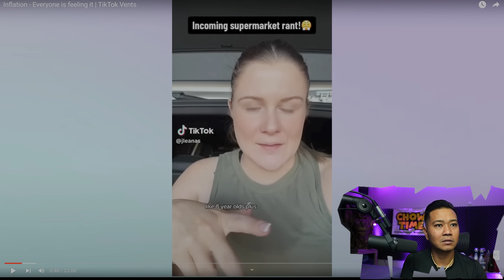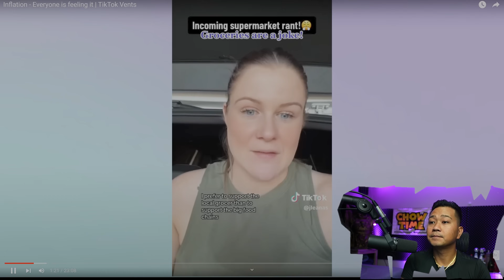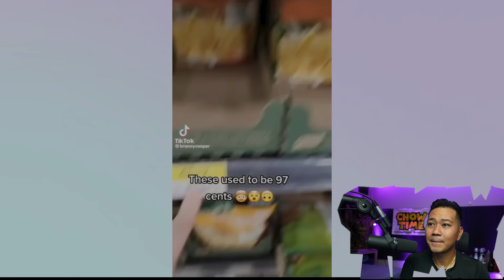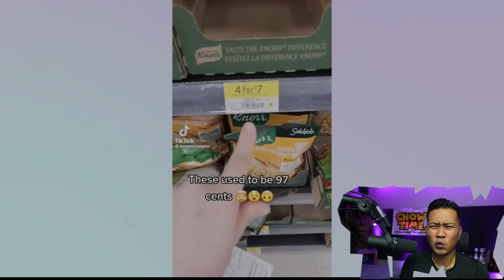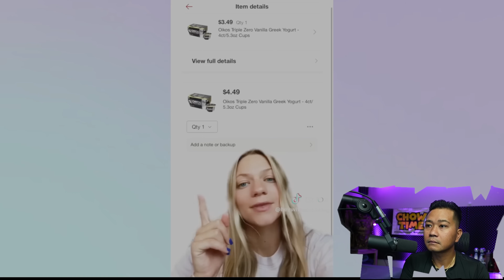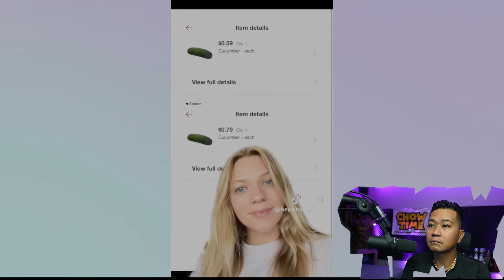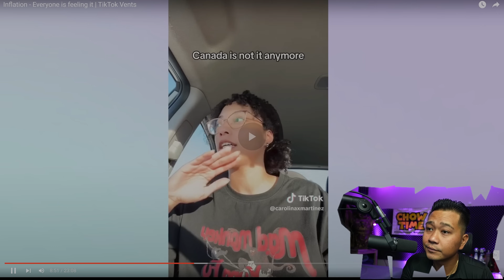INFLATION or HYPER INFLATION? - Everyone is feeling it | TikTok Vents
Channel :     @Chic on a Budget